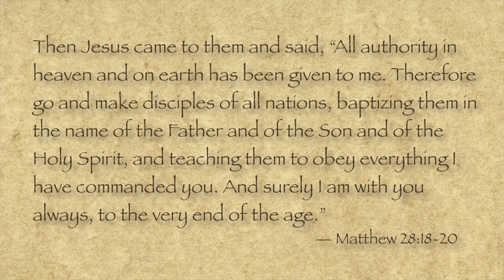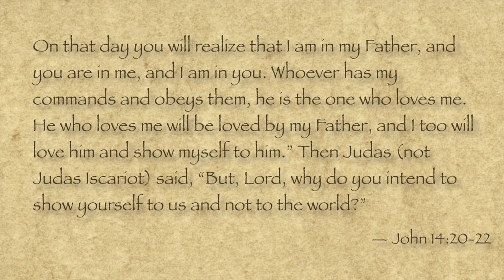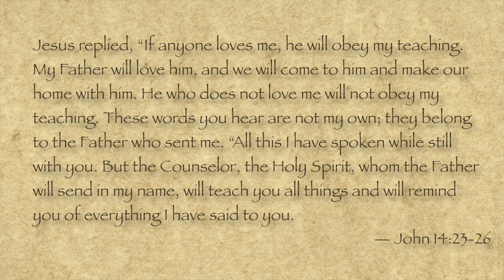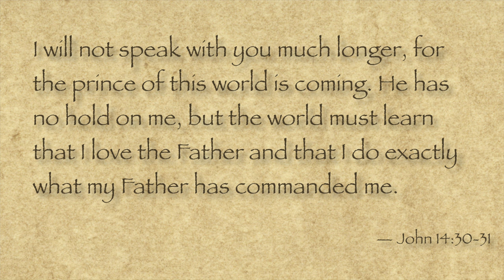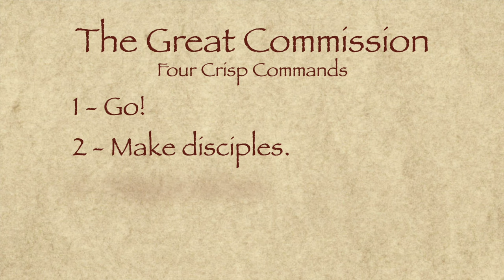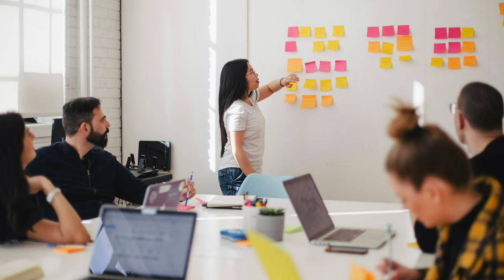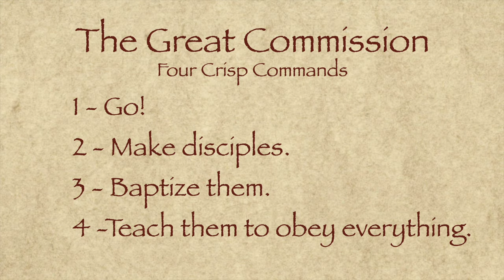The Great Commission - The Promise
This is the final lesson in our five part series.

Just after Jesus issues the four crisp commands of The Great Commission, He ties it all together with the "why" of the plan; we follow His plan so that He can be with us always! There is no greater promise that has ever been made nor will be made. The God of the universe promises to come and live within the temple of our earthly bodies, becoming a partner with us to continue the mission which was introduced over 2000 years ago. But we must make special notice that this promise is only provided for those who have obedient faith.